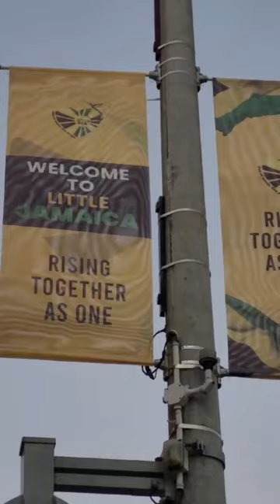Took 4 modes of transport to Little Jamaica!!